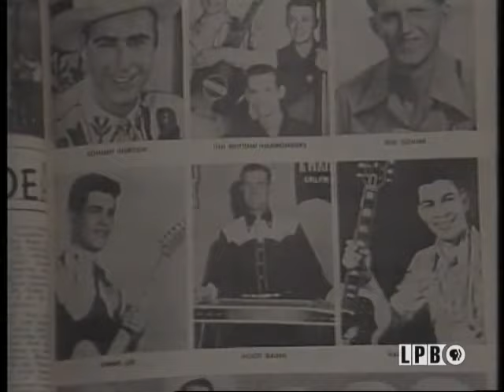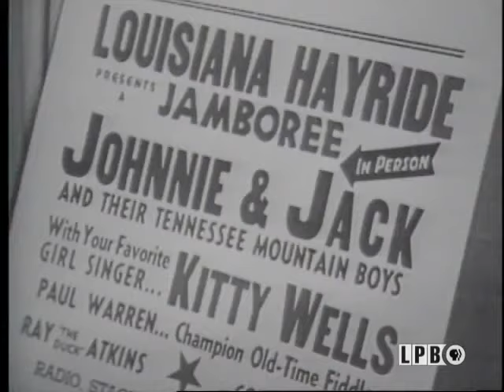Louisiana Hayride | Lost Louisiana (1994)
Shreveport’s Louisiana Hayride where country legends first played and the History of Jazz Music as its landmarks are slowly vanishing. “Lost Louisiana” is a poignant trip down memory lane for anyone who treasures Louisiana’s unique history and folkways.